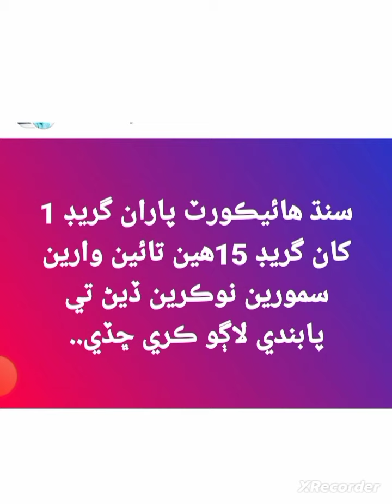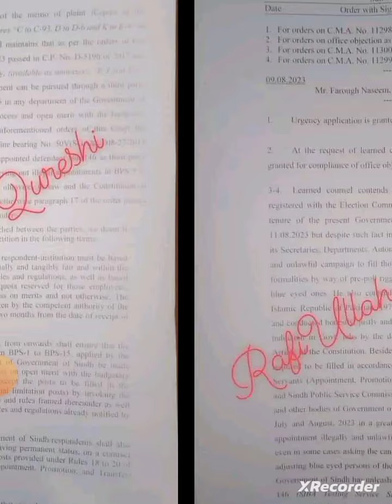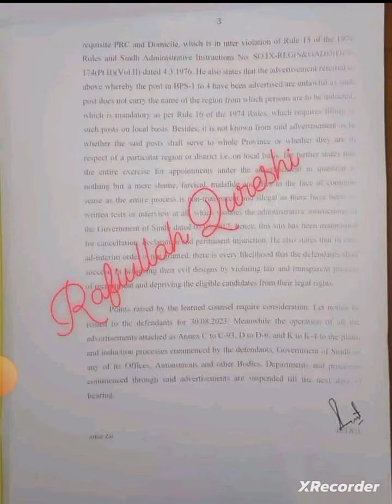Bps-01 to 15 scale jobs banned by High court IBA candidates disappointed#sts#iba#nts#hst#pts#spsc#